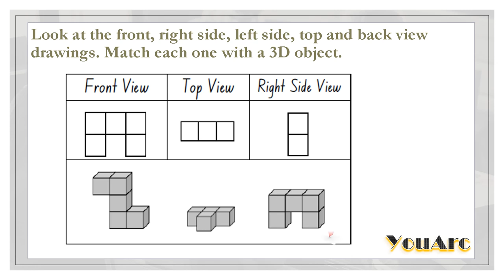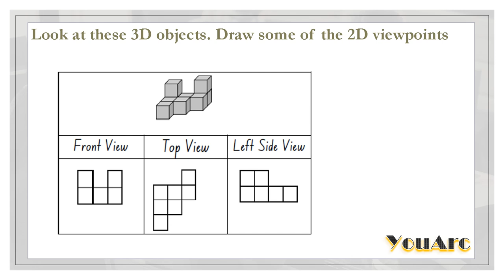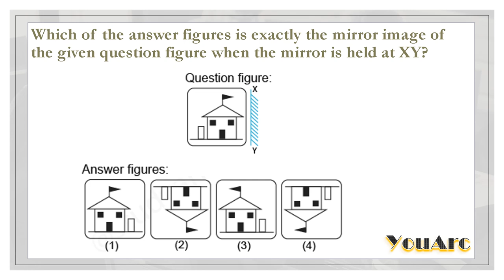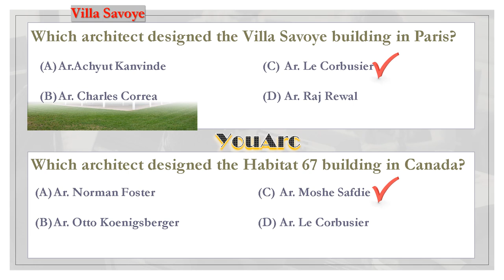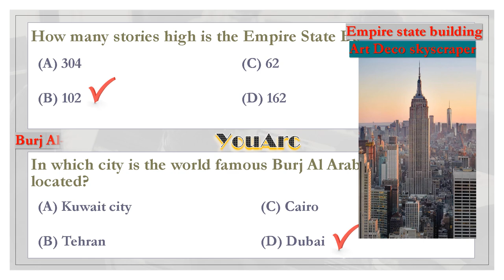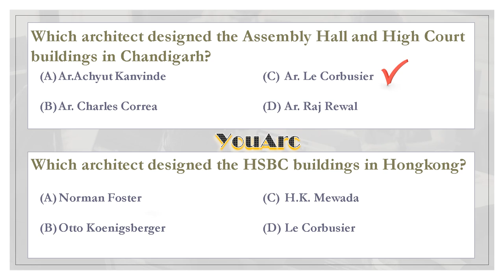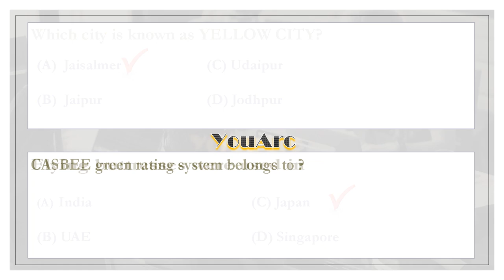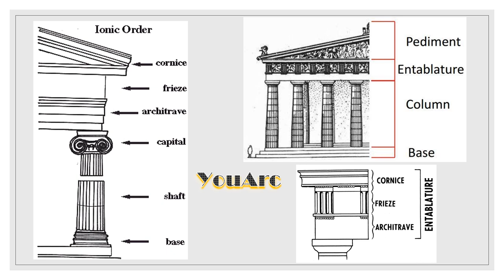NATA | JEE MAINS PAPER II & III | B.Arch / B.Plan Entrance Exam | MOCK TEST | PRACTICE QUESTIONS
|    NATA  B.Arch Entrance Exam
|    Architecture exam Questions
|    B.Arch | M.Arch | UPSC | TNPSC | KPSC | GATE ARCHITECTURE | JEE Mains Paper 2

*  Try to exercise yourself with mock tests , one mock per day might surely help *

  Connect with us in you tube , we keep uploading loads of mock tests in the upcoming days.Please do subscribe so that you will be noticed when we upload the mock tests or other study materials .

we also make video on JEE Mains Paper 2 result, JEE Mains Paper 2 Architecture Exam, JEE Mains Paper 2 B.Arch, Most important question for architecture exams. NATA, NATA Exam, NATA 2019,NATA 2020, NATA Entrance exam, NATA Aptitude Test, NATA MCQs, NATA Question Paper and result.

 If you have any questions or doubts , just pop them in comment section , we will definitely revert you back.